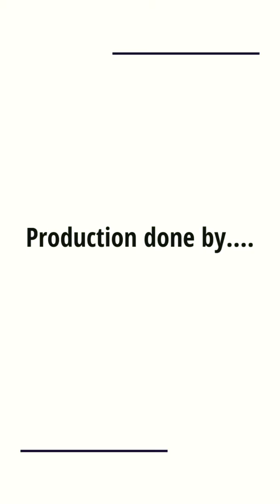Images Barber Shop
BLACK DIAMOND MEDIA